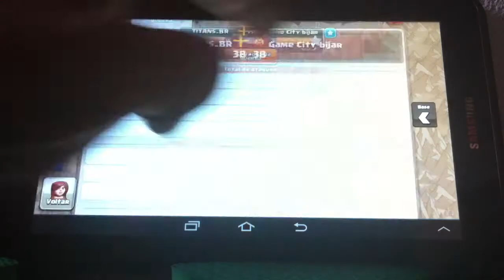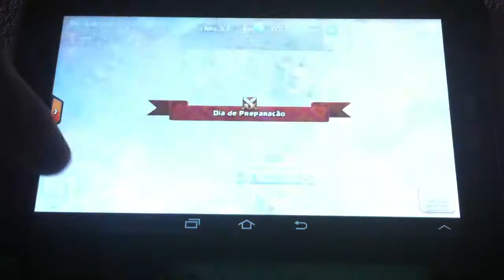Ataque de balao6 - ensinando ataques - #6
Ae saiu desculpa pela demora do vídeo estava viajando e n pude postar mas agr voltamos ai normal espero q gostem desse ataque de balao6 ataques insanos Se inscreve no canal e da um ai me ajuda mt